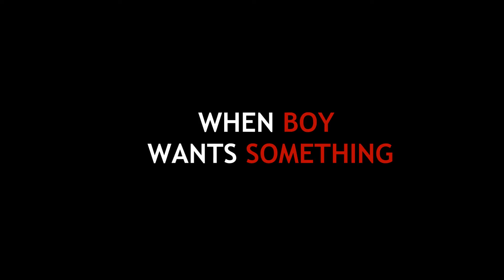When someone wants something from neighbour.